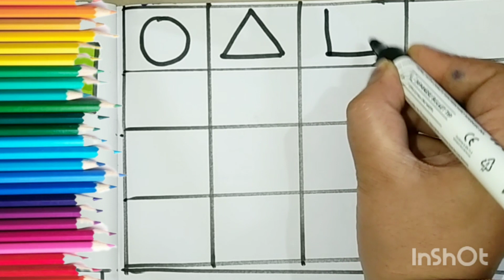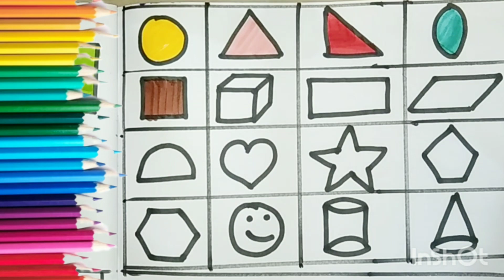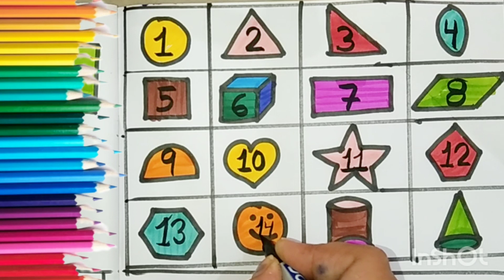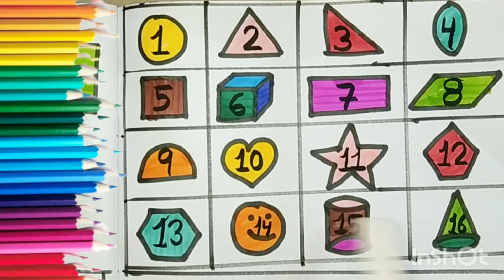2d shapes 1234 counting for kids colour learning for preschool kids educational videos 1234 counting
2d shapes 1234 counting for kids colour learning for preschool kids educational videos 1234 counting

abcd a for apple b for ball alphabet phonics for kids 1234 counting number ginti colour  learning

shapes for kids 2d shapes colours learning for preschool  circle triangle heart pantageon rhombus

counting for kids 1 to 50 counting colour learning for kids 1234 number 123 ginti for preschool